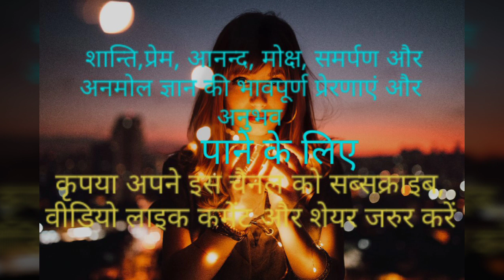Meri Sharnagti | विशुद्ध समर्पण | Samrpan Sharnagti kya hai | Prabhu Sharnagt Bhakt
सहृदय प्रणाम मेरे प्यारे भाइयों बहनों ❤️

 यदि आप चाहते हैं मन की स्थाई शान्ति, प्रेम ,आनन्द और मोक्ष तो

एक बार निष्पक्ष भाव से एक दिन इस प्रार्थना को जल अर्पण करते हुए जरूर कीजिएगा।

"हे जगत पिता" "हे जगदीश्वर"हे विधाता" ये संसार आपको भिन्न-भिन्न नामों से पुकारते है कोई अल्लाह कहता है तो कोई ईश्वर, कोई ईशा पुकारता है तो कोई वाहेगुरु
 परंतु हे नाथ आप जो भी हैं जैसे भी हैं अब इस जीवन रूपी नैया की पतवार आपको सौंपता हूं  मुझे अब आप ही संभालिए ।

 मेरे प्यारे भाइयों बहनों मैं कोई धर्म प्रचारक नहीं बल्कि आपका सेवक हूं।

 जगदीश्वर को ही हृदय के सच्चे भाव से अपना गुरु मानने के बाद श्री भगवान ने अपने इस गुरु के नाते को अकल्पनीय ढंग से निभाया और निभाते आ रहें हैं।

 अब क्यों कि मेरा सम्पूर्ण अनुभव और ज्ञान भगवद् प्रदत्त है तो मुझे पूर्ण विश्वास है कि  हमारी सानिध्यता आपके लिए भगवद् प्रेम, आनन्द और आत्मकल्याण कारी सिद्ध होगी।

ना जाने मेरा कौन सा अनुभव रूपी वीडियो आपके जीवन में परम शांति, प्रेम और आनन्द का अमृत घोल दे ।

Sharanagti kya hai
Samarpan kya hai
Kaise mile Bhawan ki sharan
kaise mile life time man ko shanti
मन की स्थाई शान्ति कैसे मिले
Sharnagti
Divine experience
Sharanagati
शरणागति
saranagti
man ki shanti kaise mile
How to get peace of mind
man ki shanti kaise milegi
man ki shanti kaise milega
man ki shanti ke liye kya kare
man ki shanti ke liye kya kare song
man ki shanti ke liye kya kare by Prabhu Sharnagt bhakt

So must watch these videos thoroughly -

🙏 यदि आप अपने जीवन से निराश हो चुके हैं
मन में बार बार आत्महत्या करने का विचार आता हो तो
कृपया मुझसे एक बार फोन पर बात अवश्य कीजिएगा।
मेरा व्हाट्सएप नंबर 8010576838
नाम शिव प्रसाद वर्मा ।
मुझे पूर्ण विश्वास है कि हमारी प्रेरणा आपके जीवन में शांति प्रेम और आनन्द से भर देगी।